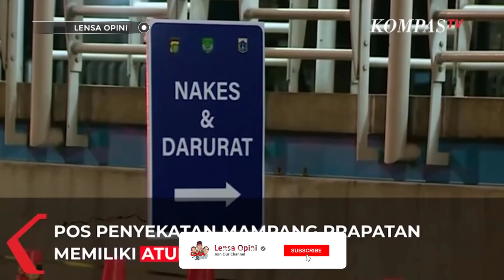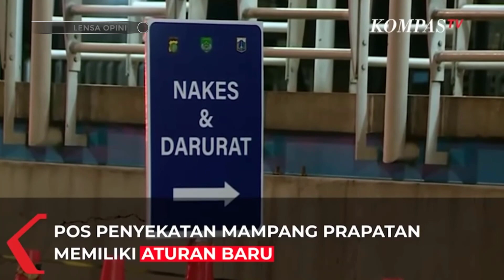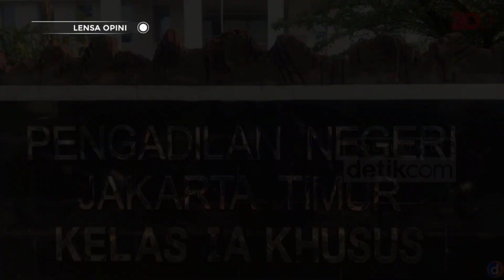JOKOWI SANGAT KECEWA🔥BUAT ATURAN PPKM⚡BAWAHANNYA MALAH PLESIRAN KELUAR NEGERI❓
LENSA OPINI BERISI VIDEO OPINI BERSUMBER DARI SEWORD.COM, TOLONG BEDAKAN ANTARA BERITA DAN OPINI.